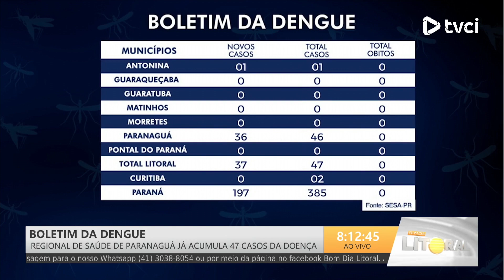BOLETIM DA DENGUE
Regional de saúde de Paranaguá já acumula 47 casos da doença